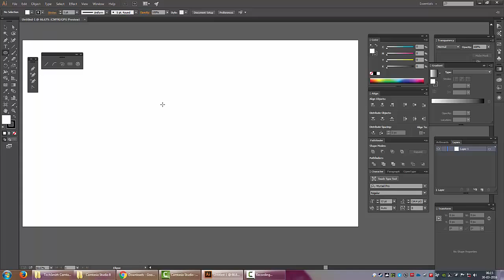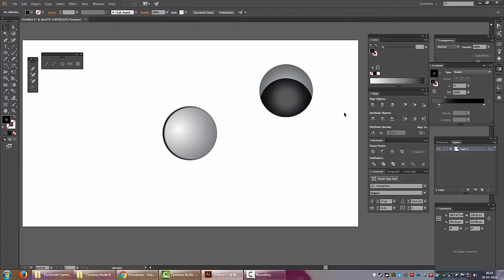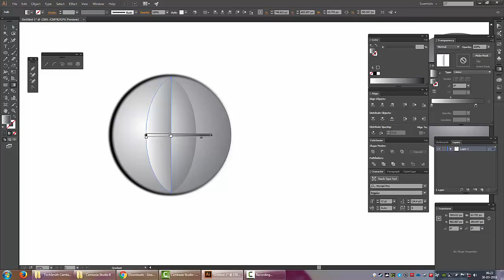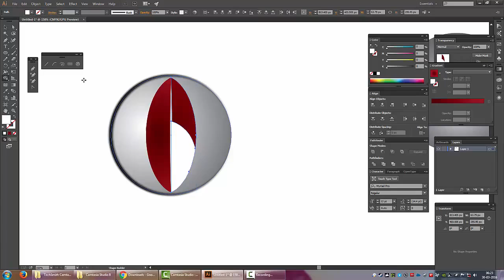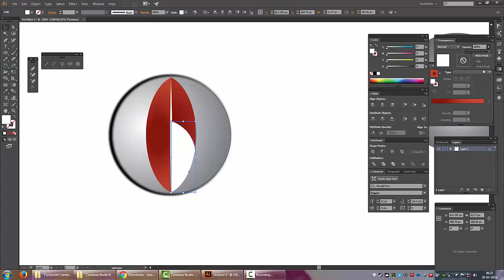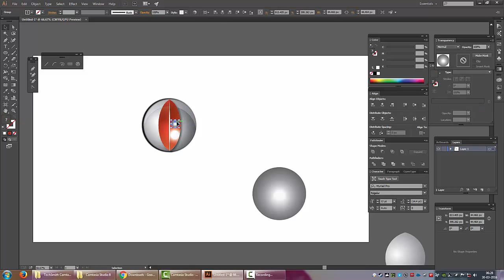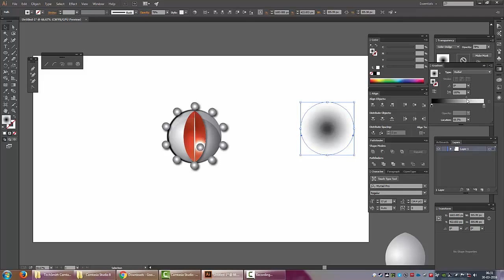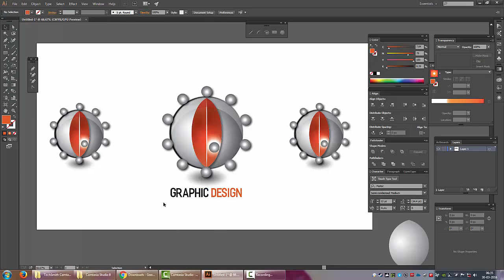Professional 3D Logo Design in Illustrator ! Illustrator tutorials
Creating a 3D logo is a process that requires extensive knowledge in the use of Adobe Illustrator program, but with the help of some tricks and using simple strokes can get an amazing 3D logo effect.
I hope you will learn something you did not know, thus improving their technique.
Logo design is a matter of ideas and the need to connect multiple business parameters of the company and its visual recognition should also be beautiful and ingenious, maybe just in this tutorial is an element that will give you an idea as inspiration.
Watch the complete video to completely understand the illustration concepts in illustrator and learn to create amazing visual effects in adobe illustrator.